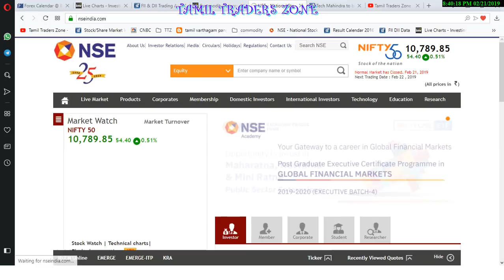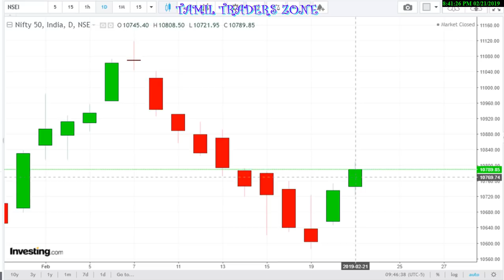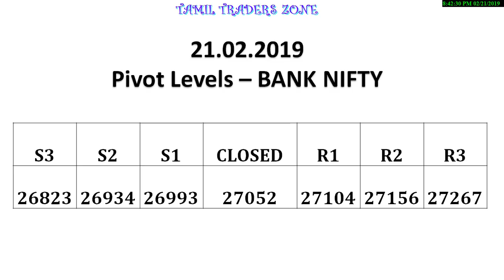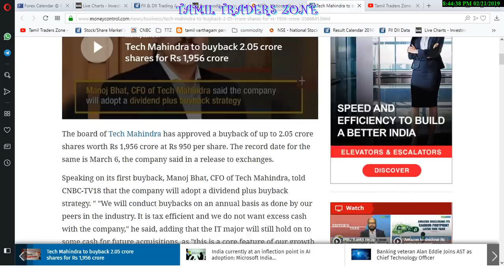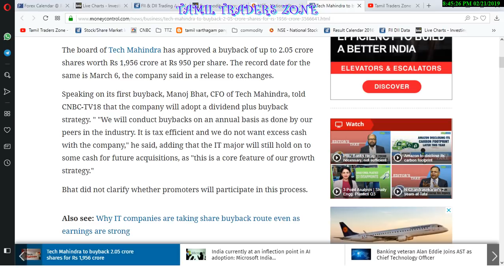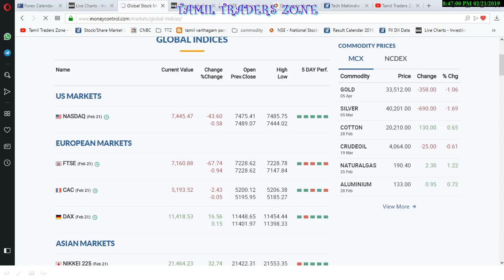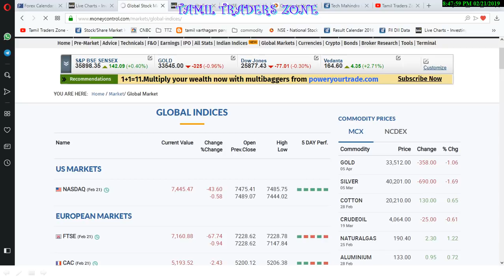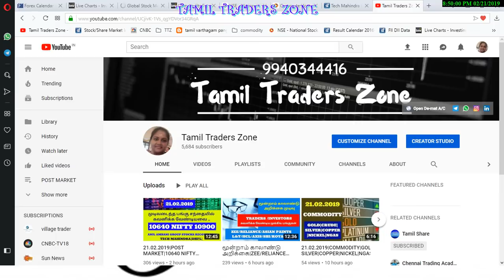22.02.2019|EQUITY MARKET|TECH MAHINDRA|PIVOT LEVEL|CORPORATE ACTION|GLOBAL NEWS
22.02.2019|EQUITY MARKET|TECH MAHINDRA|PIVOT LEVEL|CORPORATE ACTION|GLOBAL NEWS

Maximum Call open interest (OI) of 27.43 lakh contracts was seen at the 10,800 strike price. This will act as a crucial resistance level for the February series

Maximum Put open interest of 30.25 lakh contracts was seen at the 10,700 strike price. This will act as a crucial support level for the February series.

Saranya
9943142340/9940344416